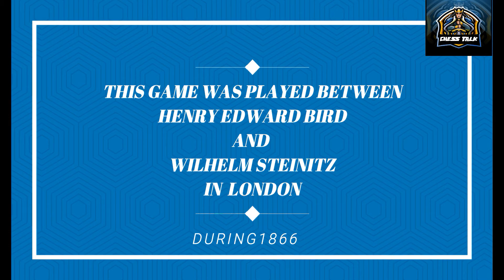Henry Edward Bird vs Wilhelm Steinitz||game010||chess||chesstalk||19th century game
This game was played between Henry Edward Bird and Wilhelm Steinitz in London during 1866.In this game henry bird played with white and Wilhelm Steinitz played with black and the result of this match was check mate white victory.